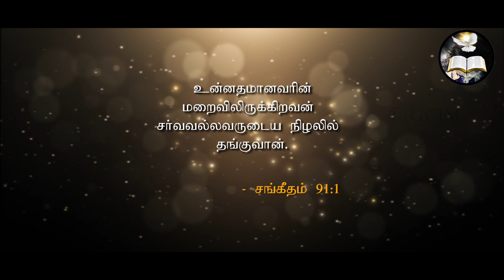சர்வவல்லவருடைய நிழல்| The shadow of the Almighty | Morning With Jesus | Pastor Arulanandam | APR 13